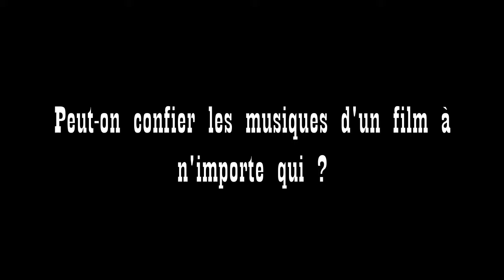Un cheval avec un flingue #22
Peut-on confier les musiques d'un film à n'importe qui ?
Épisode 22...